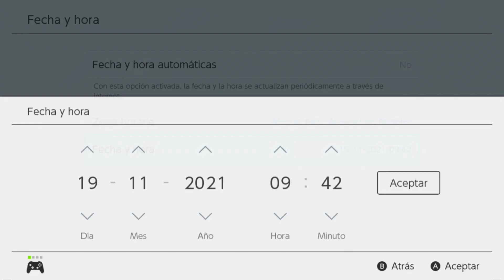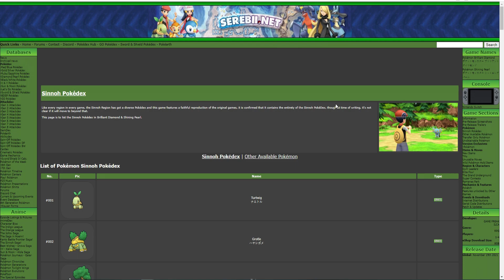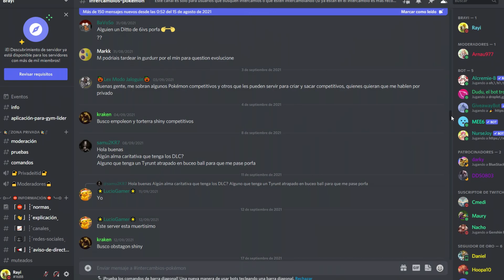10 TRUCOS y CONSEJOS para COMPLETAR la POKÉDEX FÁCIL y RÁPIDO (OFFLINE) Pokémon Diamante Brillante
00:00 ¿Qué es completar la Pokédex?
01:05 Opciones recomendadas
01:40 Prohibido el repelente
02:00 Captura todo lo que puedas
02:30 Revisar que llevamos pokeballs suficientes
02:50 Utilizar buenas pokeballs y estados alterados
03:25 Variar los pokémon del equipo
04:10 Explora al máximo
04:25 Subterráneo
05:05 Conviértete en Dialga
05:35 Crianza
06:20 Localización de los pokémon
07:10 Pay to fast
07:55 Despedida